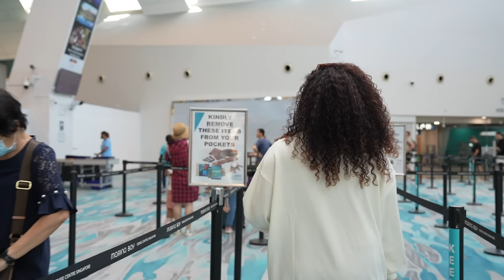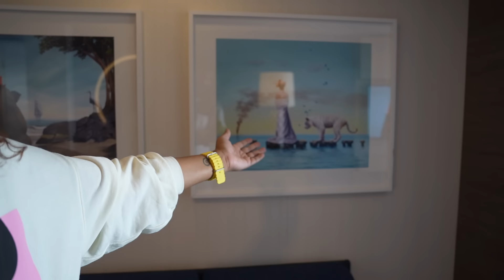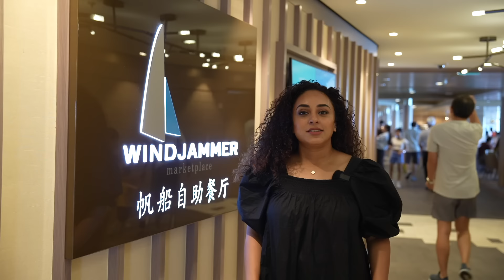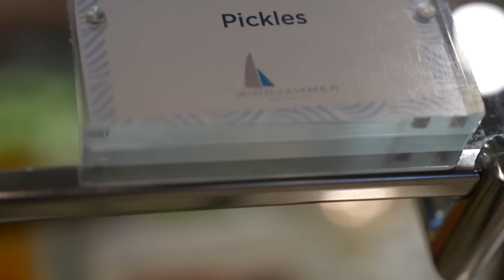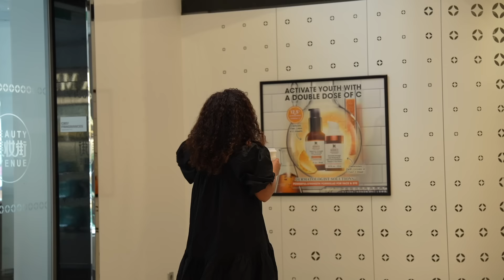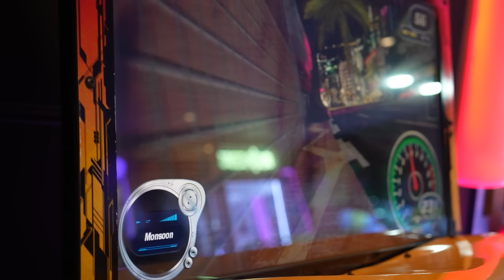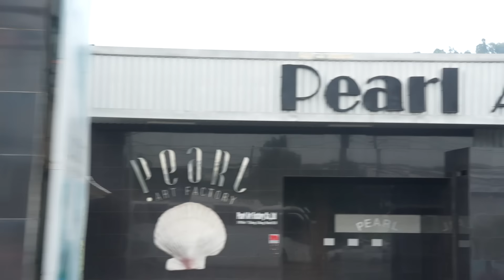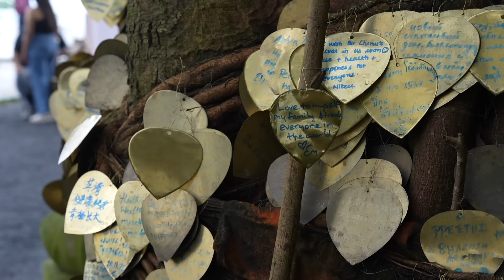We met Jack and Rose 🌹 | Spectrum of the Seas Cruise | Pearle Maaney |Srinish Aravind | Nila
Contact mob num : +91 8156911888